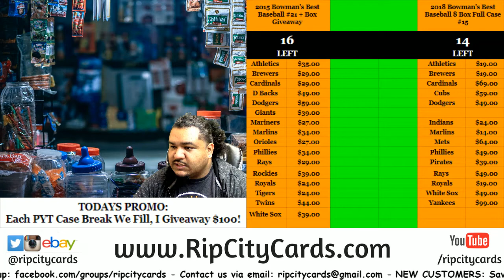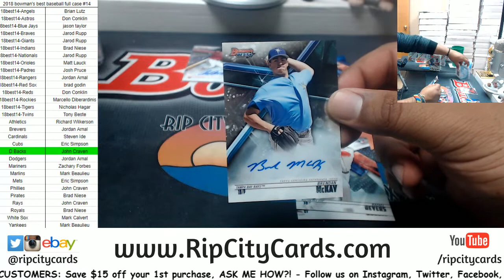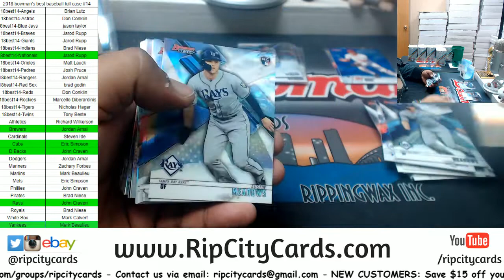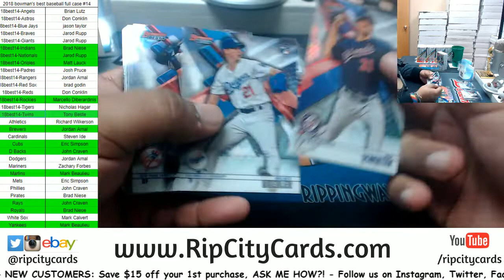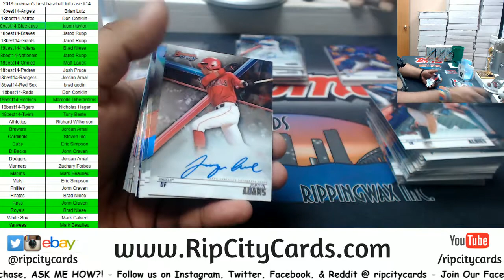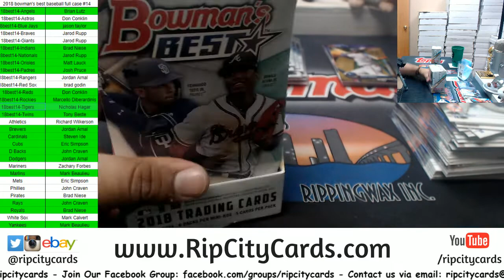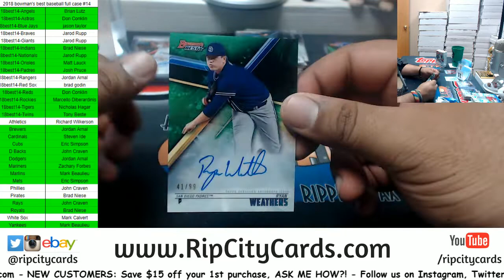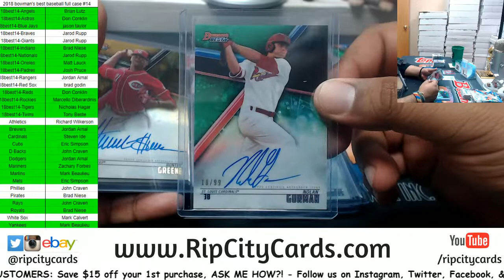2018 Bowman's Best Baseball Full Case #14 RCC